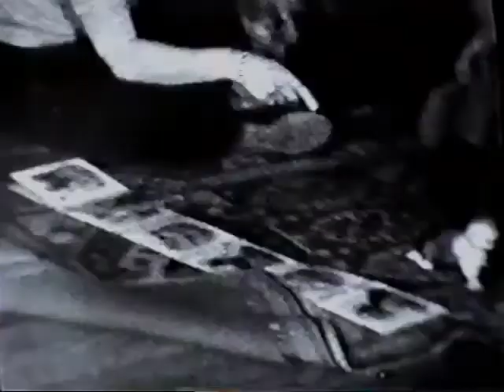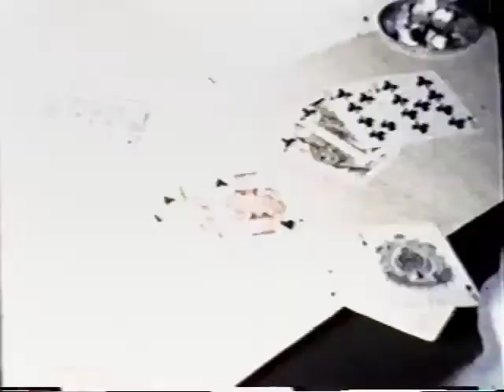Sternberg Family Film Clips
Old film reels of the Sternberg Family from the 1950's.